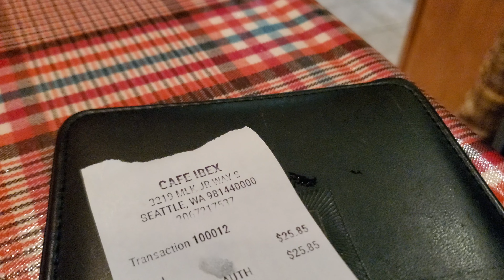4th of July/Therapy Vent sesh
Vlog #1 Gotta create more for myself not for others !! DO THINGS GOOD FOR THE SOUL